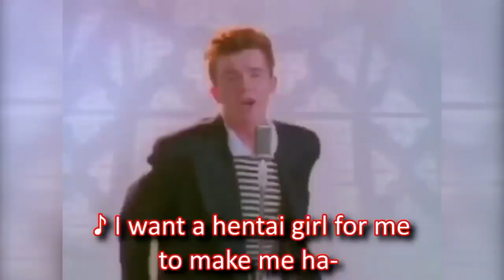When u watch rick hentai.